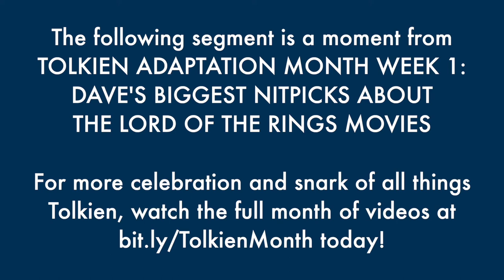When Peter Jackson Made Pippin Too Stupid (By Making a Scene Less Silly) - Best of Tolkien Month